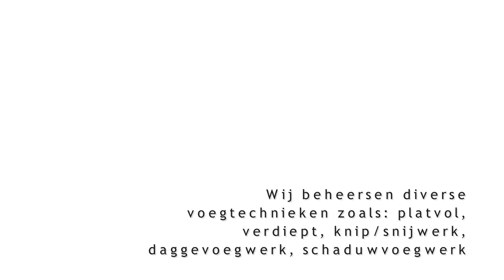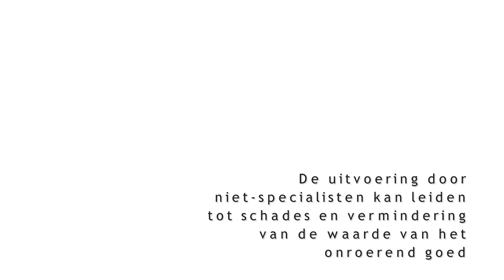Hoogland Gevelreiniging & Voegbedrijf IJmuiden Voegwerk, Impregneren, Gevelrenovatie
Het renoveren van gevels is dan ook een specialisme waarbij vakkennis en kwaliteitsbeheersing van het grootste belang zijn. De uitvoering door niet-specialisten kan leiden tot grote schades en vermindering van de waarde van het onroerend goed. Het aanzicht van een gevel is bepalend voor de waarde van een woning.

Onder een gevelrenovatie verstaan wij het in nieuwe staat brengen van een beschadigde of verwaarloosde gevel.Mocht een gevel ernstige gebreken vertonen zoals slechte voegen, alg en mosvorming, vochtdoorslag of scheuren, dan is een complete gevelrenovatie/restauratie de juiste beslissing.